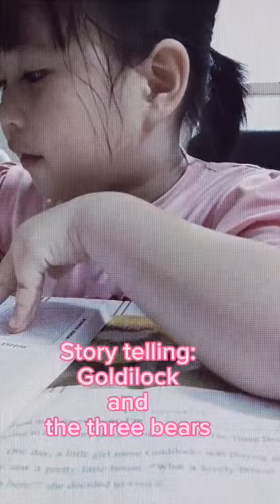Goldilock and the three bears | Story telling by LenLen @ Lillian Gadung